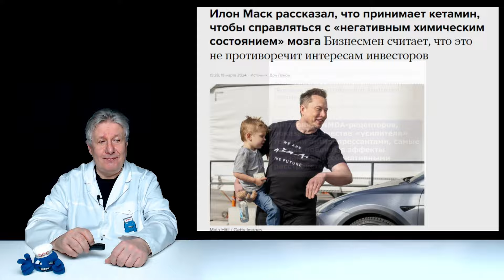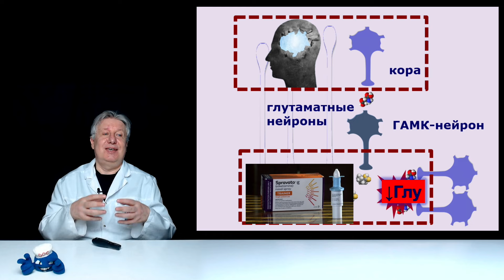Чем "лечится" сам Илон Маск?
Заметили ли Вы, что многие высказывания Илона Маска носят достаточно странный характер? Доктор мед. наук пытается объяснить, почему этот великий человек иногда тупит? Как это связано с деперсонализацией и дереализацией?